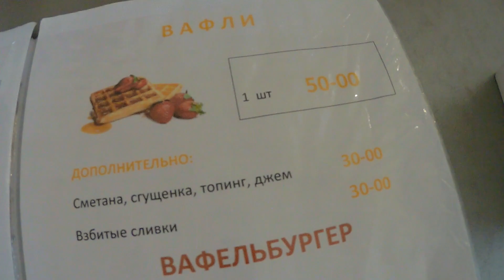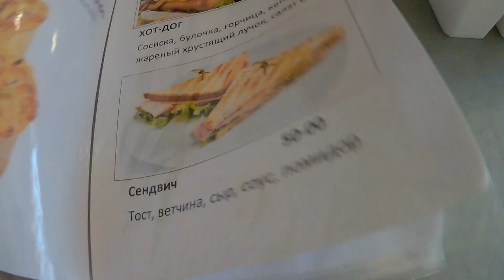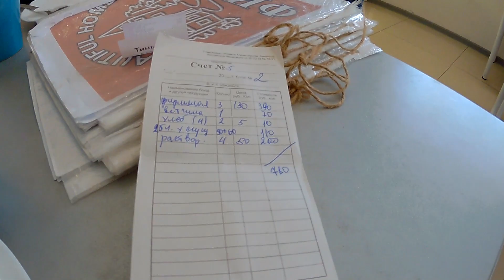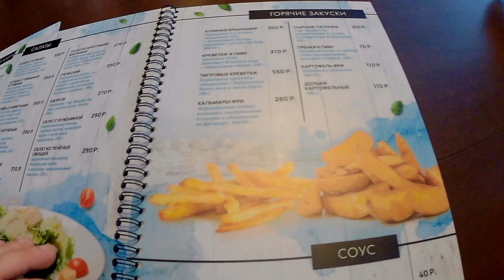Отдых в Ейске! Поездка СУПЕРДжет до Птичьего Острова..Класс!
Всем привет Друзья! Данная поездка была в августе 2019 года, в связи с разделением своих ютуб каналов, решил всё перенести сюда! Далее будут поездки по Уралу, Татарстану, Башкирии и т.д..